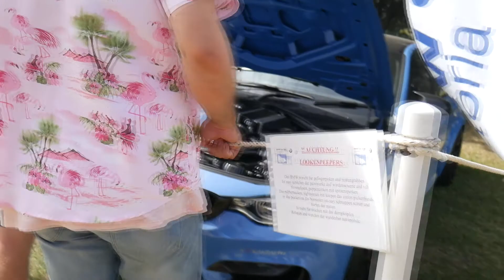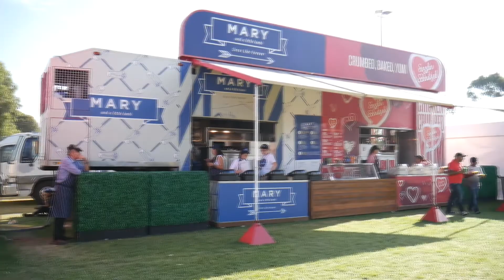A Day at the Australian Grand Prix 2017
A Day at the Australian Gran Prix visiting the car displays and off track activities